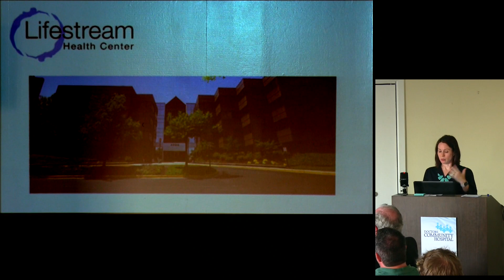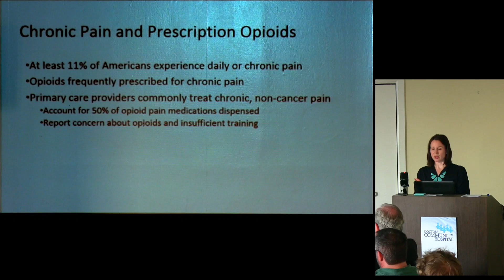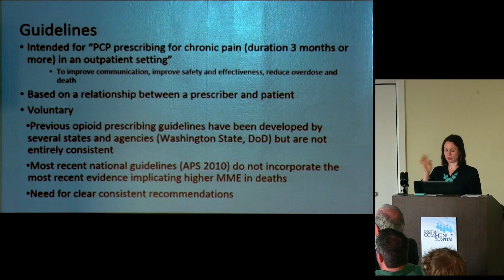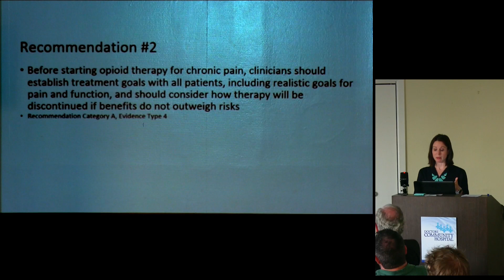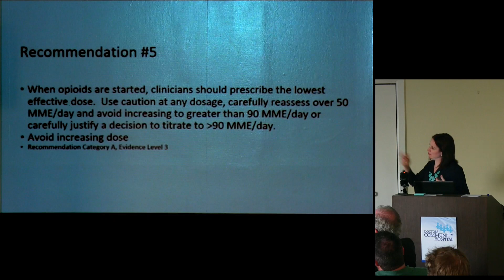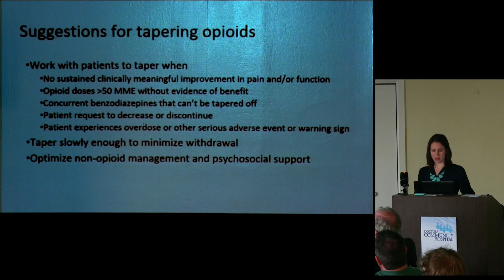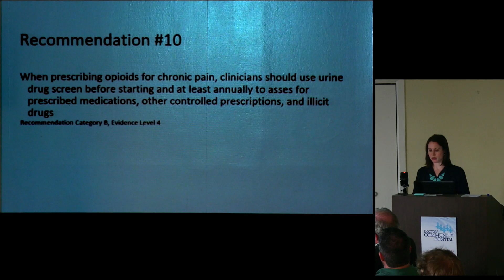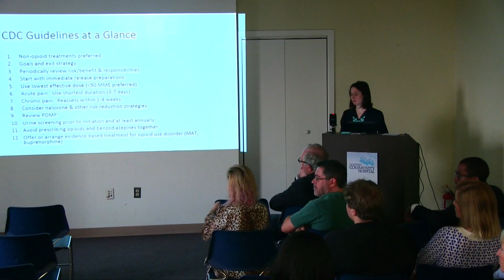"Chronic Pain Update: CDC Guidelines on Treating Chronic Pain" - Sarah Merritt, MD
Dr. Fraser Henderson welcomes everyone to the CSF Greater Metropolitan Washington Area Chapter lecture on July 12, 2017 and introduces Dr. Sarah Merritt (and Dr. Aubrey Verdun, who spoke in another video from the same evening about ketamine as a potential emerging treatment for chronic pain Dr. Merritt, a board-certified anesthesiologist and pain medicine specialist, discusses the ongoing chronic pain debate in the United States: the controversy caused by opioid use and potential overuse, and what it means for patients living daily with chronic pain. She also goes over the newly released CDC Guidelines on treating pain with opioids.